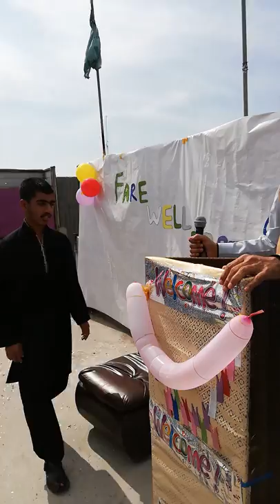thank you teacher by students of class 10th in farewell party of 10th annual 2018-19